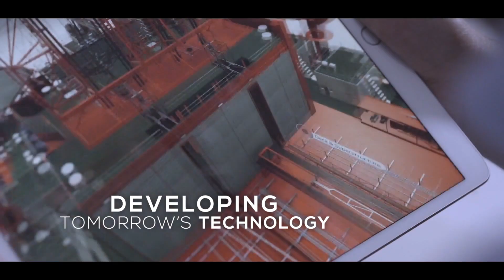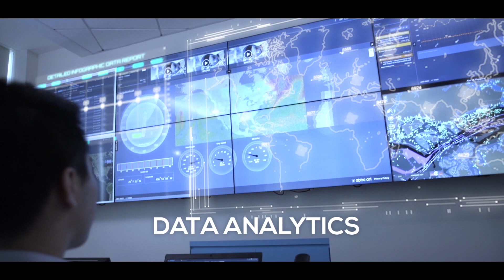The Future of Maritime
The future of Maritime Singapore as a leading International Maritime Centre presents opportunities for the port, shipping, maritime services and marine and offshore engineering sectors. Follow our journey through Industry 4.0 to uncover the vibrant and diverse maritime ecosystem!